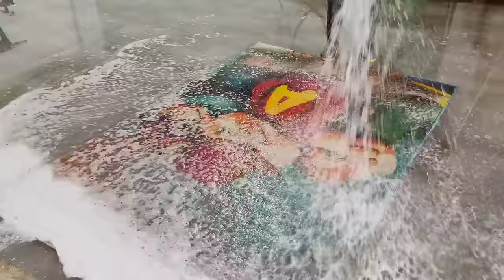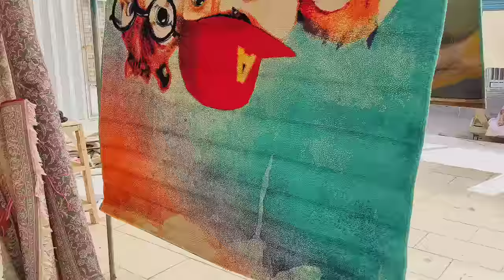The sweetest carpet l've ever washed ll Satisfying carpet cleaning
Today, they brought a 4-meter carpet for our carpet cleaning, which was very beautiful. At first it was not clear that the colors is red and yellow and there were vivid colors in it, it was very tiring and time consuming because the carpet was dirty. Finally, the carpet was cleaned.
You can let me know by writing your comments.
This carpet is a hand-woven carpet with an area of 4 square meters

Welcome to your channel, satisfying weird videos

The carpet is available now-carpet-red carpecarpet installation-Arabic carpet-carpet-Chol carpetindoor carpet-woven carpet- rug cover berber rug rug tile rug -amazon.com large rug rug for  home kitchen rug at lowes.com UK's No. 1 Carpet Store, Up to 50 Carpets Turkish Carpets  All About Carpets Vinyl Flooring Carpet Flooring Cleaners --- Magazines/Evenings Carpet Cleaning Full Time Housekeeper Carpet Worker Profile Consultant -Customer Support Representative -General Assistant - Receptionist Full Time Cleaner Find a job wherever you are -Retail Consultant Sale-best quality wool 2021 rugs--including top designer brands-handwoven Moroccan rugs-carpet shop, runners, door rugs-Carpet- amazon.com-handwoven rugs-handwoven rugs  Handwoven carpet manufacturing India Handwoven carpets  Carpets - Home Depot --- Buy cheap carpets online in the UK with wide delivery of store flooring Buy carpets and rugs in India - best designs and prices  Carpet - Carpet - Mat - IKEA How to wash a strangely dirty carpet in a carpet cleaner || How to wash a dirty carpet, how to wash a red carpet in a carpet cleaner, how to wash a dirty carpet, carpet cleaning, satisfactory carpet cleaning, carpet cleaning, carpet cleaning at home, carpet cleaning machines, carpet tile installation, carpet cleaning machine, price of carpet cleaning machine, carpet cleaning, carpet cleaning, carpet cleaning, carpet cleaning Kaiz Banthein, carpet weaving machine, carpet washing machine, carpet dryer

$1 vs $1,000,000 Diamond,000 angel number,$1 vs $100 000,0008 song sidhu moose wala song,0001 punjabi song,00000 a.chal lyrics,$1 vs $100 000 plane ticket,$1 vs $100 food,$1 vs $1 000 plane ticket,500 000 diamond,spending 100 000 diamonds in free fire,stealing $100 000 diamond,10 000 diamond,100 000 diamond ff,10 000 diamond free fire,10 000 diamond grill,mr carpet,mr carpet cleaner,mr carpet cleaning,mr carpet guy,mr carpet youtube,$1 vs 100
$1 vs. $100,000 Carpet Hardest Job I've Ever Had $1 vs. $1,000 Vacation $1 vs. $100,000 Vacation $1 vs. $100,000 $1 vs. $500,000 for $0 plane tickets! $1000 hotel room, $1 vs $100k water park challenge, mrbeast vs mrbeast carpet, MrBeast reacts to the carpet I made him, MrBeast called my carpet ugly, carpet, carpetwashing, MrCarpet, MrBeast, lncred Dirty Carpet Cleaning ASMR Satisfying, Sewer Overflow, Hardworking Man, ASMR Videos
You can't tell if the carpet is red or brown or black ASMR video
You cannot see whether the carpet is red or brown or other colors ASMR
$1 carpet versus $100,000! | The hardest carpet I have ever worked on
$1 vs $1,000,000,000 Diamond

Full Slime And Full Mud  |  I Spent 2 Hours Straight In Slime